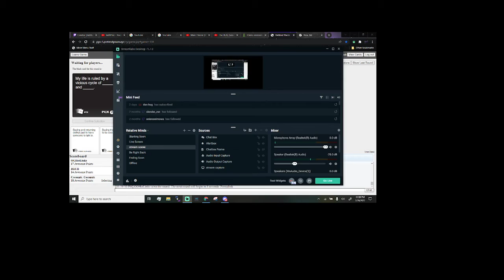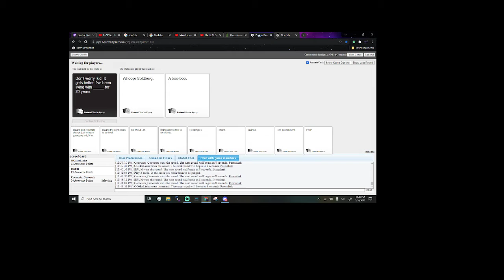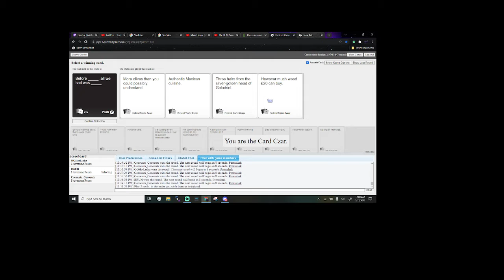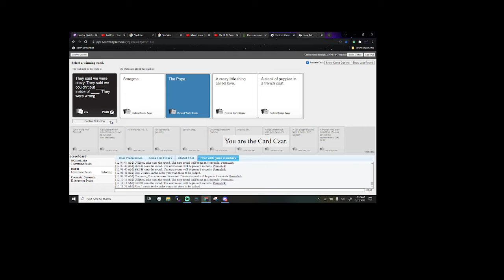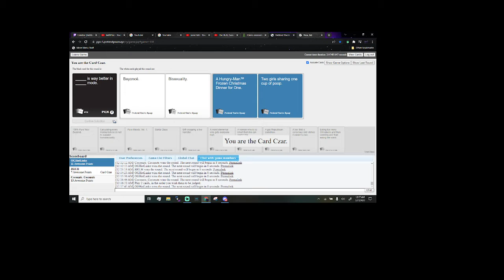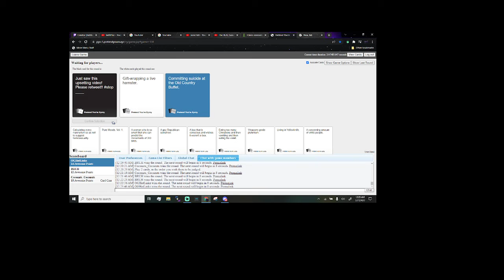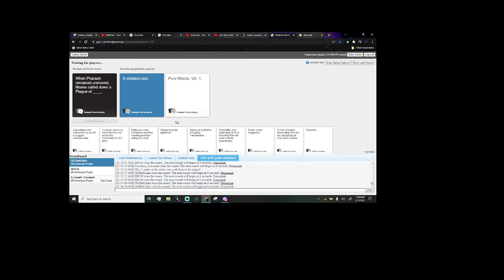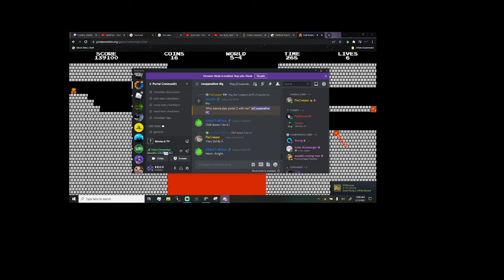Cards Against Humanity On A Different Site...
pain, undying pain with loads of dark humor.